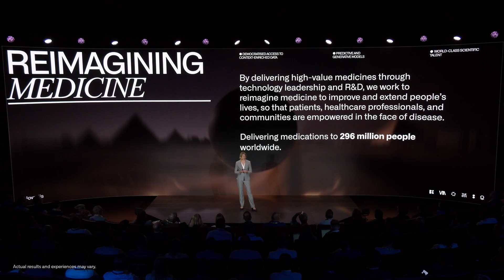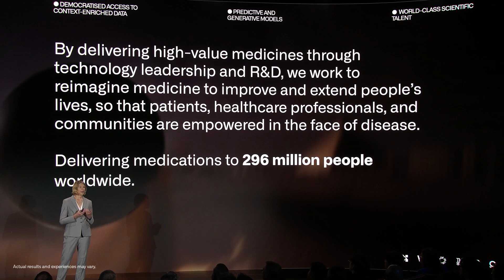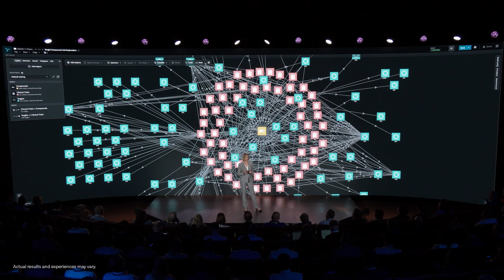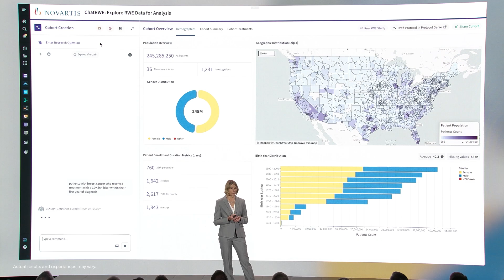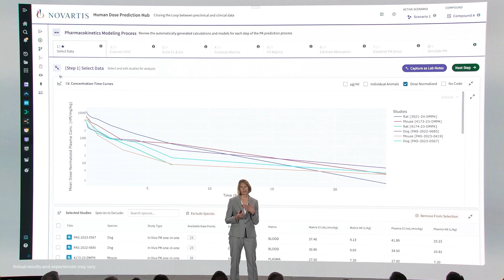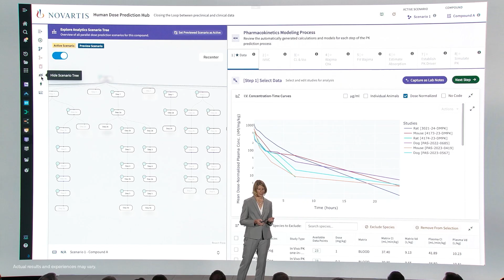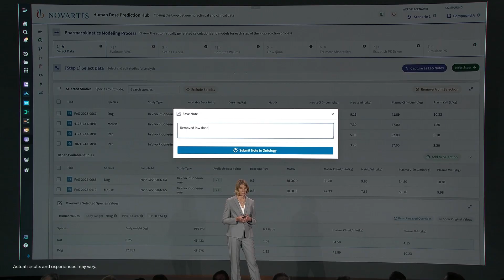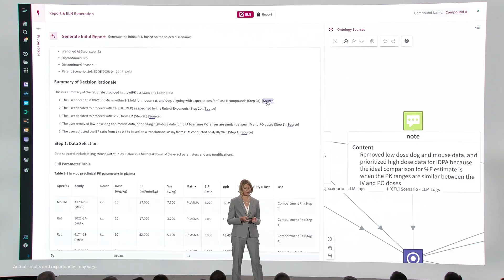Weeks to Hours: Accelerating Drug Discovery with AIP | Novartis at AIPCon 8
At AIPCon 8, Birgit Schoeberl, Head of Data42 at Novartis, provides a rare showing of Palantir’s work in commercial pharmaceuticals. Through the comprehensive Ontology, with tens of billions of rows of data from 3000 clinical trials with more than 1M patients — a future of agentic R&D is accelerating drug discovery.